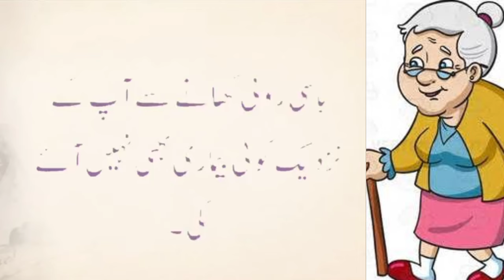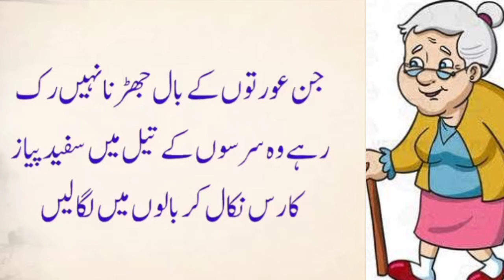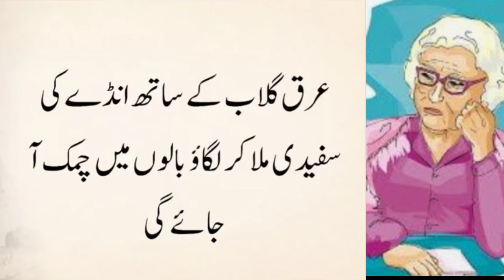Asan Gharelo Totkey | Sonehri Batein | Hakim luqman quotes | totkey hi totkey | Kitchen tips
Asan Gharelo Totky | Sonehri Batien|Hakim luqman quotes | totkay hi totkay|Kitchen tips
‎@Jannat voice
Wazan Say Mard Ki Pehchan |Identify Man By Weight |Aj ki achi bat lurdu think
G Naam Wale Log kaise hote Hain |Aj ki achi
bat | kam ki batein Urdu Think
H Naam Wale Log kaise hote Hain |Urdu maloomat Igolden words/urdu think
Shoher Say Aurat ke Pehchan || Aaj Ki Achi
Baat || Aurat Nama
Urdu totkay
Magazine totkay
desi totkay
totkay
gharelu totkay
gharelo totky
Best urdu quotes
Aqwal zareen
Aqwal
Brain tumor ka ilaj
Lekoria ka ilaj
Lekoria kio hota ha
 gharelu totkay
 gharelu totkay
 rang gora karne ke liye gharelu totkay in urdu
gharelu totkay beauty tips gharelu totkay desi gharelu totkay in urdu
kitchen tips
 zbi totkay &vlog
 gharelu totkay
 rang gora karne ke gharelu totkay
 health tips
gharelu totkay for face
totkay
 totkay in urdu
 for face totkay
 for skin whitening
totkay
 hand and foot totkay
 for hair totkay hi totkay
Health tips
Motapa kaam krny k totkay
hakeem luqman tips
daily golden quotes
 jannat voice